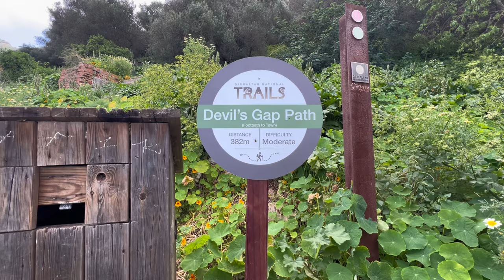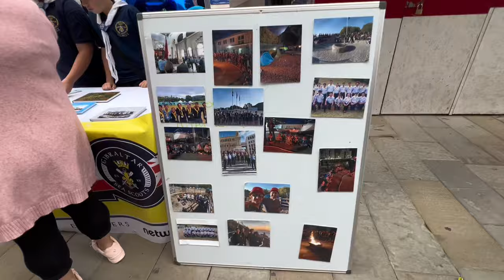My Life in Gibraltar | Walking Main Street to Upper Town | British overseas territory | 13th April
My life in Gibraltar, walking from Main Street Gibraltar to Upper town Gibraltar, long walk, 13th April 2024,
Gibraltar, is the British Overseas Territory, and city located at the southern tip of the Iberian Peninsula. It has an area of 6.7 km2 (2.6 sq mi) and is bordered to the north by Spain (Campo de Gibraltar). The landscape is dominated by the Rock of Gibraltar, at the foot of which is a densely populated town area, home to some 32,688 people (2022 estimate), primarily Gibraltarians.

A unique feature of the Rock is its system of underground passages, known as the Galleries or the Great Siege Tunnels. The first of these was dug towards the end of the Great Siege of Gibraltar, which lasted from 1779 to 1783.
Janna Travels My life in Gibraltar,
Janna Travels Gibraltar,

4K Gibraltar Walk
Life in Gibraltar,
 Gibraltar,
Rock of Gibraltar,
Gibraltar guide,